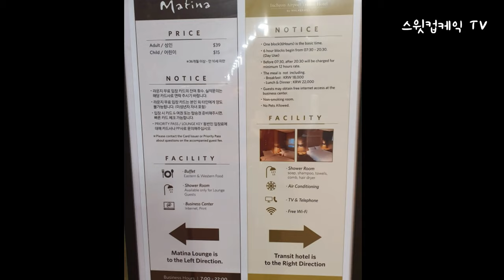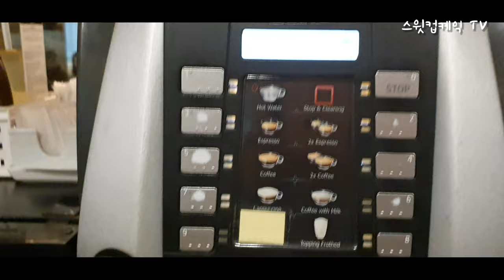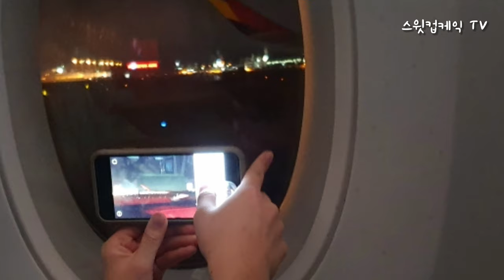마티나라운지 리뷰 인천공항 1터미널/Matina Lounge /인천공항 라운지리뷰 /인천공항 1터미널 마티나라운지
지난 11월에 뉴욕가기전 다녀왔던 마티나라운지 리뷰 영상을 이제야 올리네요.
해외여행 계획중 인천공항 제 1터미널의 마티나 라운지
궁금하신 분들에게 도움이 될까하고 영상에 담아봤어요~
즐거운 여행이 되시길 바래요~~

☆ 영상은 1080p로 바꾸면  더 좋은 화질로 시청하실 수 있답니다.

♡오늘도 달콤한 하루 되세요..